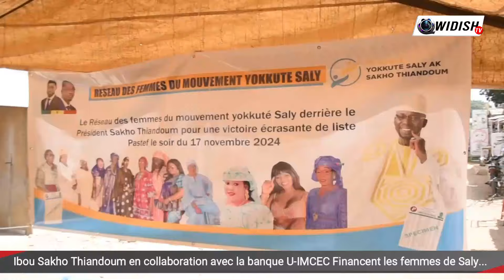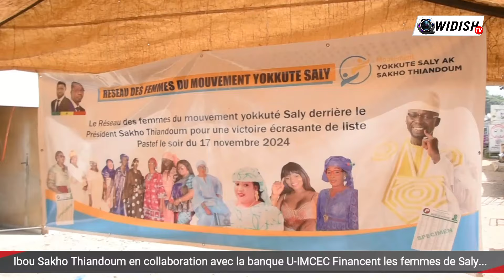Ibou Sakho Thiandoum en collaboration avec la banque U-IMCEC Financent les femmes de Saly...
et n'oubliez pas d'activer la cloche de notification.
▶️  Aimer notre page Facebook: Widish TV
▶️  Instangram : widish_vision_lofficiel